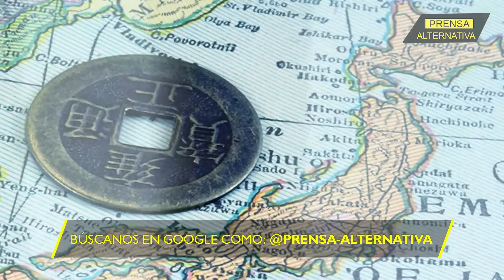Putin los encaró! "No debieron enviar misiles a EEUU"!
Japón quiere buscarle las cosquillas a Rusia. Pues bien, los nipones fueron por lana y han salido pelados.

Director General: Juan José del Castillo - El Jota
Jefe de Prensa: Enzo Anchante REV100001JP01
Jefe de Redacción: José María Salazar REV10001JR
Redactor: Frank Gil

Org
REF05JR3
L03
E01
dic2023PA